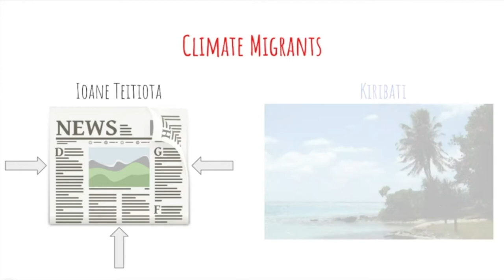Climate Migrants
Lead Producers: Tripp Myers, Hunter Hamer and Owen Kleis

Want to get involved? The contest will be back next school year! Sign-up to receive updates and stay informed